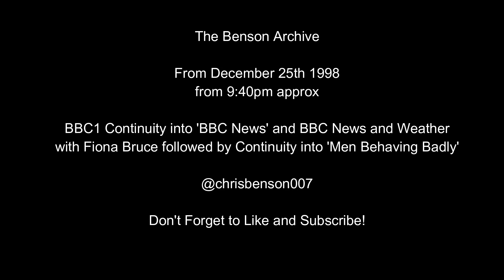The Benson Archive - BBC1 Continuity - December 25th 1998 - BBC News Bulletin - Fiona Bruce